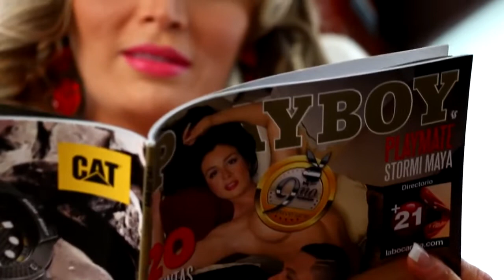PLAYBOY VZLA ARCELIA BRAVO ABRIL 2016